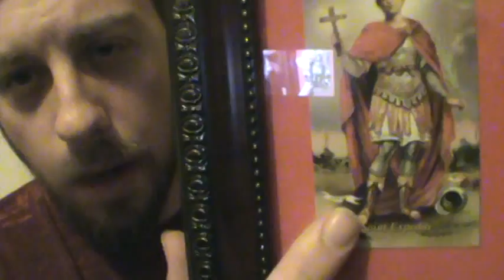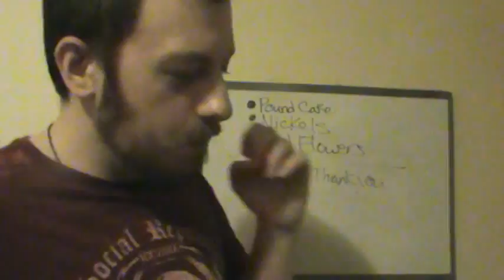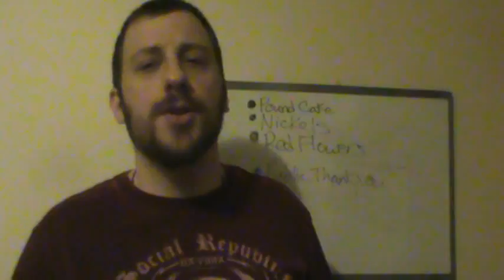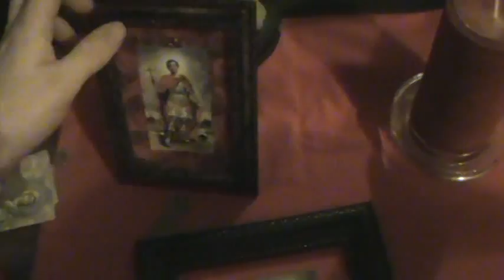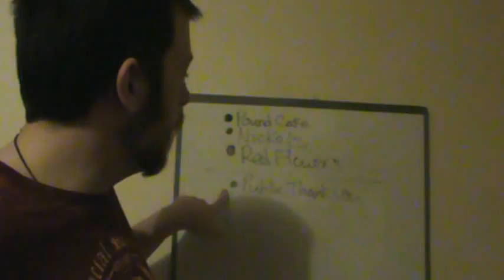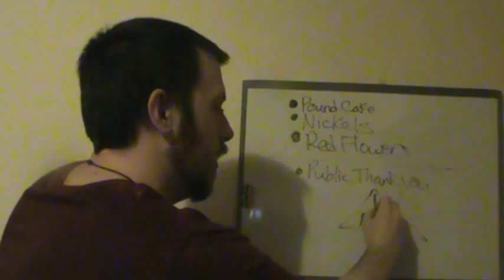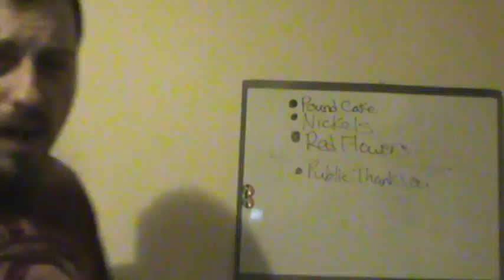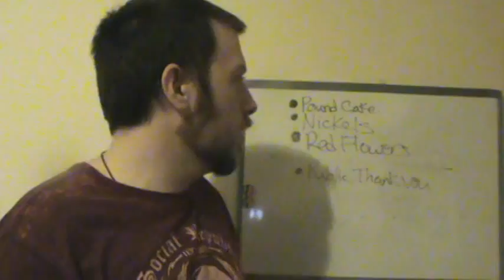Saint Expedite - Hoodoo Conjure Rootwork Magick Spells - Taliesin McKnight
Saint Expedite is considered to be a very powerful and fast-acting Spirit in Hoodoo tradition. In today's lesson I will give you full instructions on how to work with him, and also go over a bit about his history--especially in Conjure practice.

New videos come out every Saturday morning! The topics Taliesin McKnight covers include the simple magick spell techniques, Hoodoo, ceremonial magick, meditation, Qabalah, Hermetic philosophy, alchemy, tarot, astrology, mysticism, and much more!